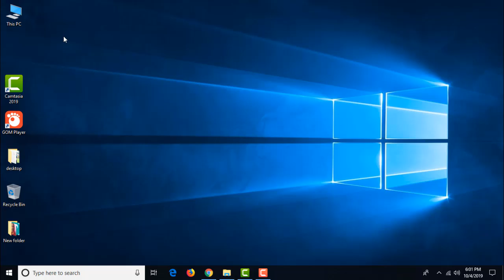How to Add My Computer to Desktop in Windows 10 | add icon to desktop windows 10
How to Add My Computer to Desktop in Windows 10 | add icon to desktop windows 10 | how to create this pc shortcut on desktop in windows 10